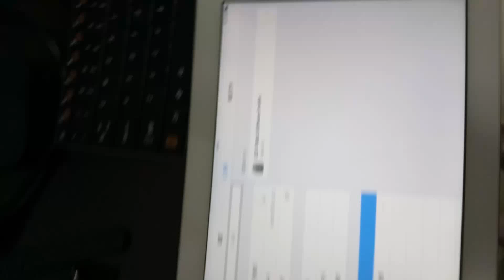WiFi Airplay Display Dongle Car Wifi Mirabox Miracast Realtek for iPhone iPad iOS9/9.1 Mirroring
WiFi Airplay Display Dongle Car Wifi Mirabox Miracast Realtek Chipset RT1185 for iPhone iPad iOS 9 Mirroring